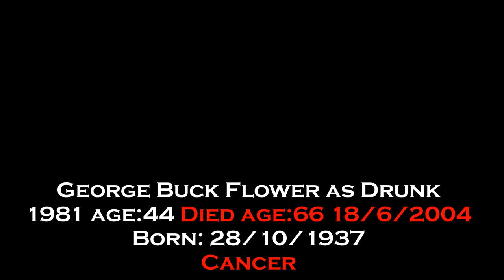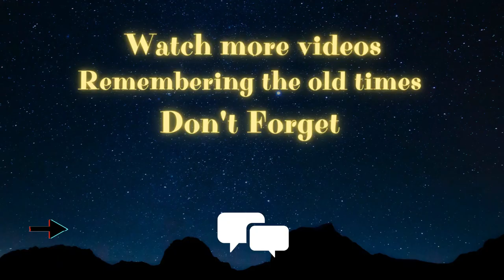Escape From New York 1981 Cast The and Now 🌟 2022 How They Changed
Escape from New York is a 1981 American science fiction action film co-written, co-scored and directed by John Carpenter. It stars Kurt Russell, Lee Van Cleef, Donald Pleasence, Ernest Borgnine, Isaac Hayes, Adrienne Barbeau, and Harry Dean Stanton.

The film's storyline, set in the near-future world of 1997, concerns a crime-ridden United States, which has converted Manhattan Island in New York City into the country's maximum-security prison. Air Force One is hijacked by insurgents and is deliberately crashed in New York City. Ex-soldier and current federal prisoner Snake Plissken (Russell) is given just 24 hours to go in and rescue the President of the United States, after which, if successful, Snake will be pardoned.

Carpenter wrote the film in the mid-1970s in reaction to the Watergate scandal. After the success of Halloween (1978), he had enough influence to begin production and filmed it mainly in St. Louis, Missouri, on an estimated budget of $6 million.[3][5] Debra Hill and Larry J. Franco served as the producers. The film was co-written by Nick Castle, who had collaborated with Carpenter by portraying Michael Myers in Halloween.

Released in the United States on July 10, 1981, the film received positive reviews from critics and was a commercial success, grossing more than $25.2 million at the box office.The film was nominated for four Saturn Awards, including Best Science Fiction Film and Best Direction. The film became a cult classic and was followed by a sequel, Escape from L.A. (1996), which was also directed and written by Carpenter and starred Russell, but was much less favorably received.

Board game
An Escape from New York board game was released in 1981 by TSR, Inc.

Cancelled anime
In 2003, Carpenter was planning an anime spin-off of Escape from New York, with Outlaw Star's Mitsuru Hongo slated to direct.

awards
Indicated
Academy of Science Fiction, Fantasy and Horror Films
Best Costume Category Stephen Loomis
Best Director John Carpenter Category
Category Best Makeup Ken Chase
Best Science Fiction Film Category

Comic books
Marvel Comics released the one-shot The Adventures of Snake Plissken in January 1997. The story takes place sometime between Escape from New York and before his famous Cleveland escape mentioned in Escape from L.A. Snake has robbed Atlanta's Centers for Disease Control of some engineered metaviruses and is looking for buyers in Chicago. Finding himself in a deal that is really a set-up, he makes his getaway and exacts revenge on the buyer for ratting him out to the United States Police Force. In the meantime, a government lab has built a robot called ATACS (Autonomous Tracking And Combat System) that can catch criminals by imprinting their personalities upon its program to predict and anticipate a specific criminal's every move. The robot's first test subject is America's public enemy number one, Snake Plissken. After a brief battle, the tide turns when ATACS copies Snake to the point of fully becoming his personality. Now recognizing the government as the enemy, ATACS sides with Snake. Unamused, Snake sucker punches the machine and destroys it. As ATACS shuts down, it can only ask him, "Why?" Snake just walks off, answering, "I don't need the competition".

In 2003, CrossGen published John Carpenter's Snake Plissken Chronicles, a four-part comic book miniseries.The story takes place a day or so after the events of Escape from New York. Snake has been given a military Humvee after his presidential pardon and makes his way to Atlantic City. Although the director's cut of Escape from New York shows Snake was caught after a bank job, this story has Snake finishing up a second heist that was planned before his capture. The job entails stealing the car in which John F. Kennedy was assassinated from a casino before delivering it to a buyer in the Gulf of Mexico. Snake partners with a man named Marrs who ends up double-crossing him. Left for dead in a sinking crab cage, Snake escapes and is saved by a passing fisherman named Captain Ron (an in-joke referring to Kurt Russell's 1992 comedy, Captain Ron). When Ron denies Snake's request to use his boat to beat Marrs to the robbery, Snake decides to kill him. When Snake ends up saving Ron from the Russian mob, who wants money, Ron changes his mind and helps Snake. Once at the casino, Snake comes face-to-face with Marrs and his men, who arrive at the same time, ending in a high-speed shootout. Snake gets away with the car and its actress portraying Jackie Kennedy, leaving Marrs to be caught by the casino owner, who cuts him a deal to bring his car back and live. After some trouble, Snake manages to finally get the car to the buyer's yacht, using Ron's boat, and is then attacked by Marrs. Following the firefight, the yacht and car are destroyed, Marrs and Captain Ron are dead, and Snake makes his escape in a helicopter with the 30 million credits owed to him for the job.